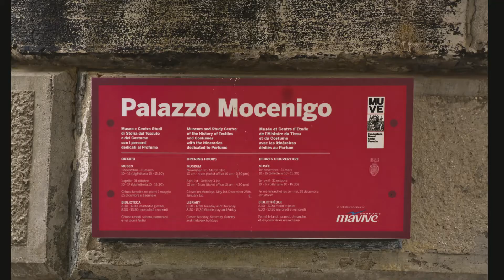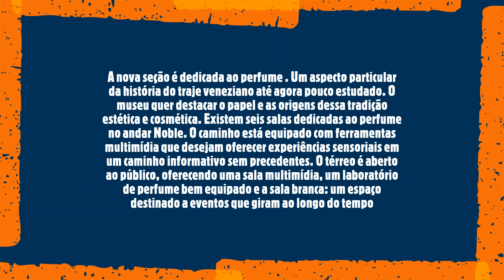Palazzo Mocenigo - Centro Studi di Storia del Tessuto, del Costume e del Profumo (Venezia/ Italy)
O Palazzo Mocenigo é um edifício imponente em Veneza , localizado no distrito de Santa Croce , em 1992 , ao longo da salizada de San Stae .
É o lar do Museu do Palazzo Mocenigo - Centro de Estudos da História de Têxteis, Trajes e Perfumes.
O Palazzo Mocenigo, já existente no século XVI , é, em suas características atuais, uma marca do século XVII , o resultado das obras de reforma que a família Mocenigo realizou no palácio no início do século XVII , para morar lá até o início do século XX.
É 1945 quando o último membro da família, Alvise Nicolò Mocenigo, herda o prédio do município de Veneza , que se torna uma galeria de arte, ainda hoje ativa, juntamente com os escritórios do Centro de Estudos da História do Tessuto e do Traje , inaugurado na década de 1980 .
O edifício é composto por cinco níveis: térreo, mezanino , dois andares nobres e um mezanino no sótão.
O edifício tem duas fachadas semelhantes, uma na Salizada di San Stae e uma no rio: ambas devem ser mencionadas porque no centro, nos pisos nobres , são abertas por duas serliane sobrepostas, que conferem às fachadas uma grande elegância com um sabor renascentista . A fachada da Salizada difere da outra porque, à esquerda do corpo principal, possui um corpo menor que não possui o segundo piso nobre e mezanino, mas também há a linda Serliana no primeiro andar; a fachada do rio apresenta a terceira serliana no térreo, que atua como um portal na água.
Internamente, o palácio possui afrescos bem preservados nos pisos nobres.
Desde 1985 , a sede do Centro de Estudos de História de Têxteis e Trajes e o Museu de História de Tecidos e Trajes foram estabelecidos lá. Além de preservar as preciosas coleções principalmente de origem veneziana, o Centro oferece aos estudiosos uma importante biblioteca especializada no setor. Em 2013 , após uma cuidadosa restauração dos interiores do edifício, o interior foi ampliado com uma nova seção (5 salas) dedicada à história dos perfumes e essências, que destaca a antiga tradição cosmética de Veneza .
O novo layout manteve não apenas os principais elementos da arquitetura e estrutura, mas também os melhores móveis e móveis de época, os majestosos afrescos e estuques, sem perder nem mesmo os preciosos marmorini, os pisos e as luminárias. Com essa reorganização do museu, dezenove salas no andar principal do edifício foram envolvidas, propondo o ambiente evocativo de uma autêntica casa nobre veneziana do século XVIII. Ao mesmo tempo, foi criado um caminho dedicado à compreensão da evolução das tendências da moda, vestuário e têxtil.
Este projeto foi apoiado e possível graças à conhecida empresa de perfumes Mavive SPA da família Vidal. Ela é fornecedora de suporte técnico e científico para instalações em essências. A casa essencial Drom disponibilizou para a galeria sua extraordinária coleção de garrafas Storp. O novo local, totalmente para fins de museu, também possui espaços destinados a treinamento educacional: foram introduzidas "estações olfativas" reais que permitem ao visitante aprofundar seus conhecimentos sobre a história do perfume e das essências, explorando seus sentidos .
O passeio foi completamente renovado e ampliado em 2013. Existem vinte quartos no primeiro andar nobre. Aqui as áreas de exposição inauguradas em 1985 foram dobradas. Graças à montagem projetada por Pier Luigi Pizzi , arquiteto, diretor e cenógrafo de renome internacional, as pinturas e móveis do edifício passaram por uma grande integração com a adição de muitas obras [ 8] . Essas inovações vêm de diferentes locais e depósitos dos Museus Cívicos de Veneza, passaram por um notável trabalho de recuperação e aprimoramento, mas finalmente são exibidas pela primeira vez.
O ambiente visa descrever diferentes aspectos da vida do patriciado veneziano entre os séculos XVII e XVIII. Habitado por manequins vestindo roupas e acessórios antigos pertencentes ao Centro de Estudos de História de Têxteis e Trajes, anexado ao Museu. Esses vestidos, feitos de tecidos texturizados e adornados com bordados e rendas, documentam a precisão dos artesãos da época e a refinada elegância que tornou famosa a cultura veneziana. O cuidado e os detalhes e a realidade exposta nos fazem apreciar o propósito do museu em relação à história da moda e sua infinita evolução, não apenas do ponto de vista dos têxteis, mas também do vestuário.

A nova seção é dedicada ao perfume [10] . Um aspecto particular da história do traje veneziano até agora pouco estudado. O museu quer destacar o papel e as origens dessa tradição estética e cosmética. Existem seis salas dedicadas ao perfume no andar Noble. O caminho está equipado com ferramentas multimídia que desejam oferecer experiências sensoriais em um caminho informativo sem precedentes. O térreo é aberto ao público, oferecendo uma sala multimídia, um laboratório de perfume bem equipado e a sala branca: um espaço destinado a eventos que giram ao longo do tempo